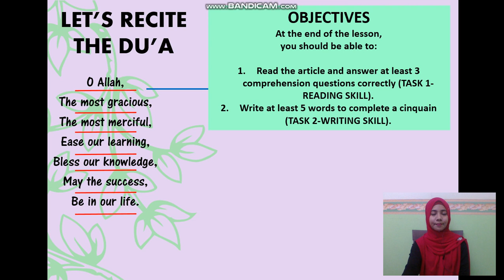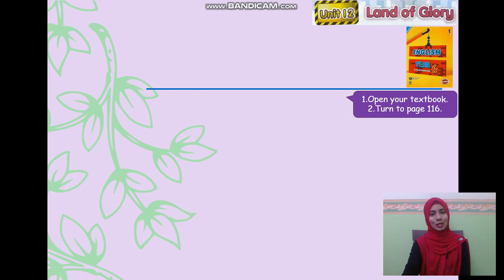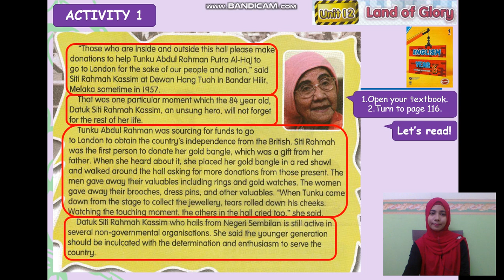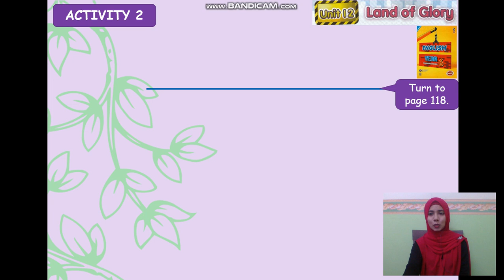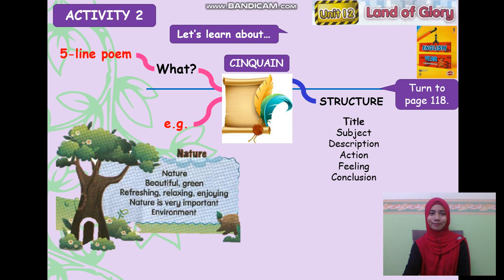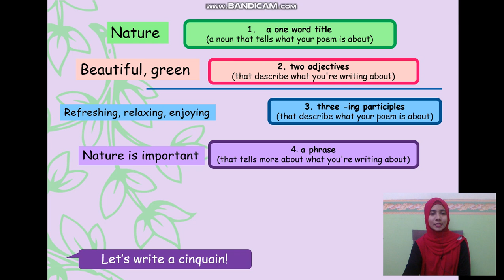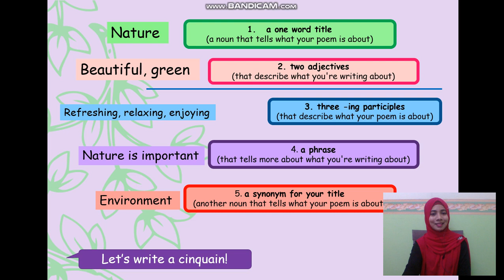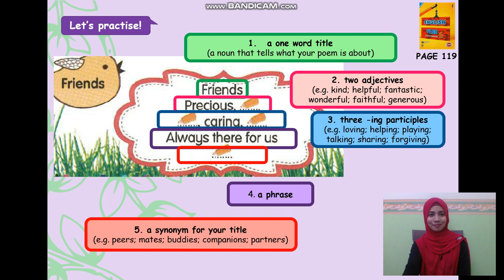ENGLISH YEAR 6 UNIT 12 LAND OF GLORY PAGE 116, 117, 118 & 119 (READING AND WRITING SKILLS)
OBJECTIVES
At the end of the lesson, you should be able to:

1. Read the article and answer at least 3 comprehension questions correctly.
2. Write at least 5 words to complete a cinquain.